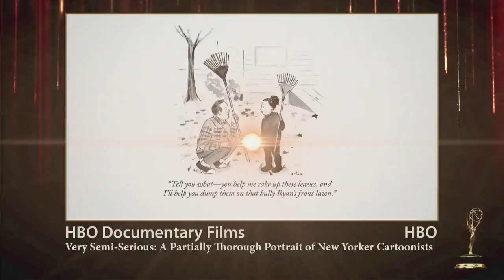Outstanding Arts & Culture Programming